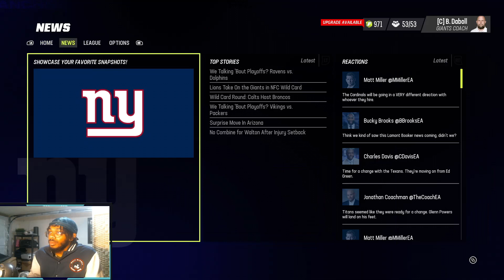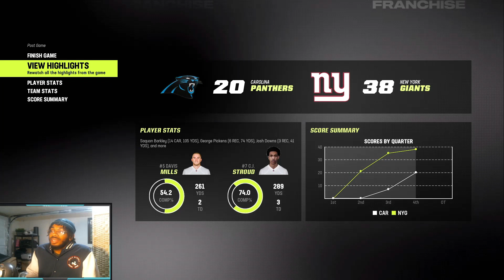CJ STROUD is HIM! Madden 23 Franchise Mode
Welcome back to another video ladies and gents, in this episode CJ GOES OFF! Enjoy!

Pretty much I play Madden on this channel. Madden 23 ultimate team, Madden 23 Franchise, Madden 23 Tip and we just post regularly. My goal for this channel is to just put a smile on your face when you watch my content, and hopefully motivate you to pursue whatever it is you love to do in life. Sounds corny I know. but for real I pray that anyone who takes the time out of their day to read this can just breathe for a moment and just appreciate that very moment. Much Love to Ya!

2nd Channel: Volvation